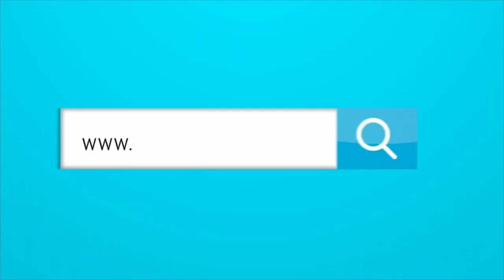¿ES JAMES EL MEJOR JUGADOR COLOMBIANO DE TODOS LOS TIEMPOS?